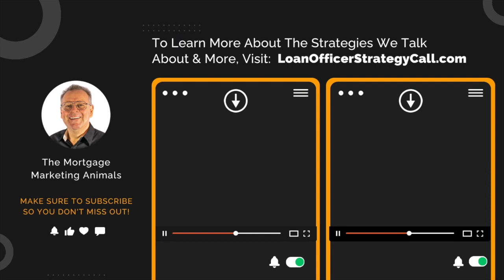Struggling to find qualified leads on LinkedIn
In this episode of the Mortgage Loan Officer Podcast, host Frank Garay chats with Casey O’Toole from MyLinkedSolution.com about a revolutionary system for loan officers.

Discover how MyLinkedSolutioncan help you:
• Target and connect with qualified buyers on LinkedIn
• Automate conversations to save you time
• Seamlessly transfer leads and data to your CRM
• Nurture leads and schedule appointments on autopilot

This episode is packed with insights to boost your lead generation and take your mortgage business to the next level!

Mortgage loan officers, this is a game-changer you don’t want to miss!

and let them know you heard about them from Frank with the Marketing Animals.